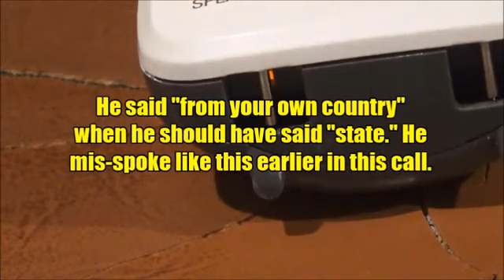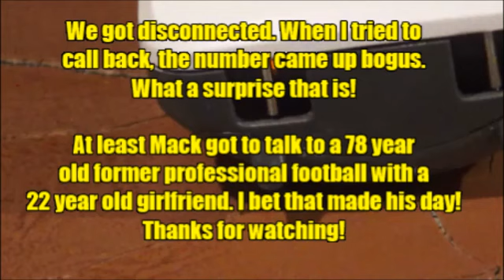THE OLD GUY WITH THE 22 YEAR OLD GIRLFRIEND TALKS WITH HARRY AND MACK